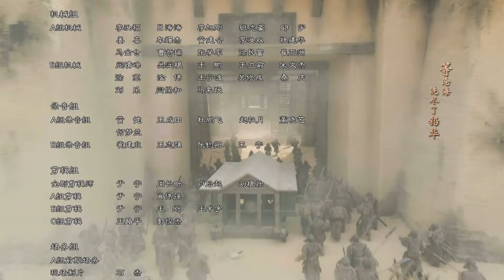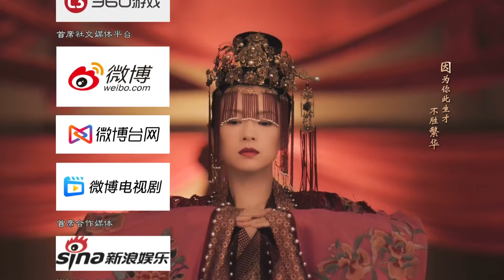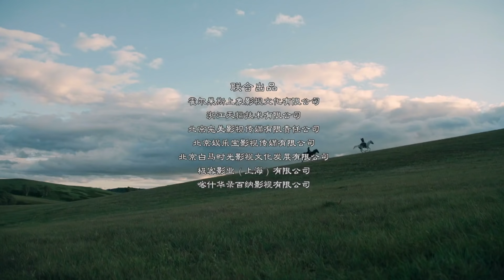The Rebel Princess [EP41] Su Jiner dipermalukan oleh Huye Q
Zhang Zi Yi, penguasa Kabupaten Shangyang, lahir dari keluarga bangsawan, dengan darah bangsawan, penampilan cantik, dan kehidupan yang membuat iri.  Tanpa diduga, awal masa dewasa terlibat dalam Perang Kerajaan.